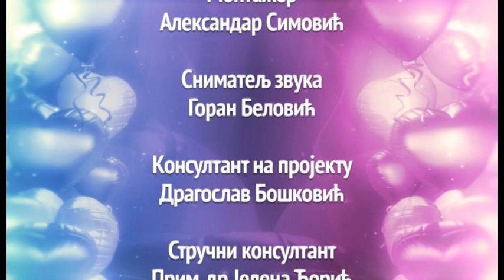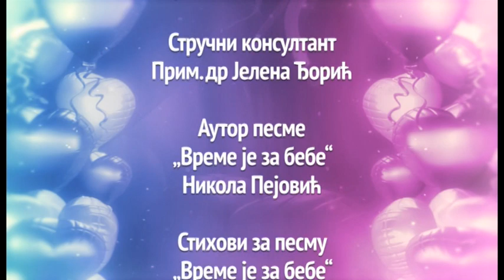vreme je za bebe Mimi, Vasil i Slobodan Simovic 2 deo